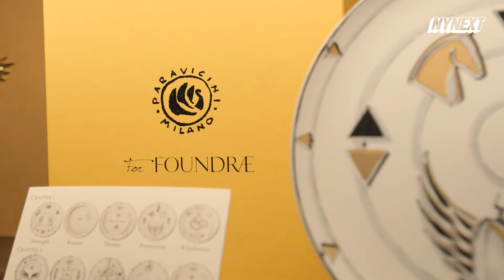Foundrae is a ‘LEGO store’ for luxury jewelry | New York Next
For Foundrae, it’s personal. From custom medallions to charm bracelets, the New York-based jeweler creates eye-catching pieces inspired by symbols meaningful to each customer. Creator Beth Hutchens likened them to a “second skin” for her clients, which includes Cynthia Erivo, who wore a pair of Foundrae sparklers to the “Wicked” premiere.

“It feels like a LEGO store for women,” says The Post’s Lydia Moynihan. She visited Foundrae’s new digs at 777 Madison Avenue, which Hutchens says it’s a big step up from her first shop with "zero foot traffic" on Lispenard Street in Chinatown. Find out more in this episode of NYNext.